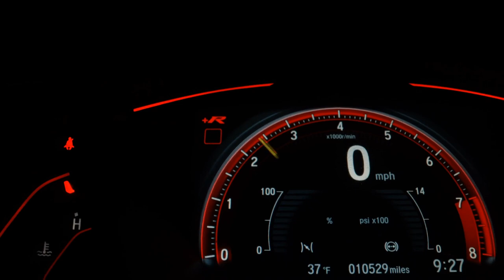TOYOTA COROLLA - 2010 - São Paulo/SP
* VEÍCULO IMPECÁVEL !!
* PNEUS NOVOS !!
* LAUDO 100% APROVADO !!
* ÓTIMO CUSTO BENEFÍCIO !!

Veículo: TOYOTA / COROLLA 1.8 XEI 16V
Ano: 2009/2010
Combustível: FLEX
Portas: 4 PORTAS
Câmbio: Automático
Cor: PRETA
KM: 150.000

✅ Air Bag
✅ Alarme
✅ Ar Condicionado
✅ Ar Quente
✅ Computador de Bordo
✅ Direção Hidráulica
✅ Travas Elétricas
✅ Vidros Elétricos
✅ Volante com Regulagem de Altura
✅ Kit Multimídia
✅ Trio Elétrico
✅ Console Central
✅ Som Original